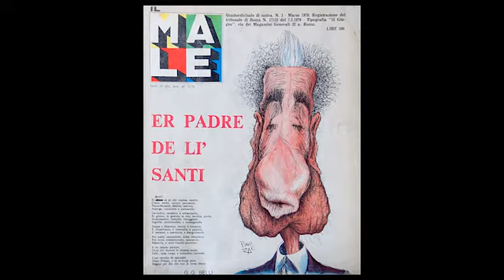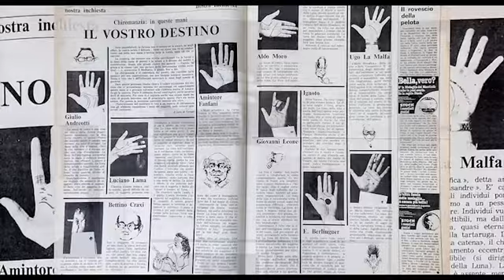Zac, il fiori del Male, teaser del film di diploma di Massimo Denaro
Un estratto di "Zac, i fiori del Male" con le testimonianze di Vauro e Vincino. La settantaduesima Mostra del Cinema di Venezia ha selezionato il film di diploma di Massimo Denaro “Zac, i fiori del Male” presentato l’8 e il 9 settembre fuori concorso nella nuova sezione “Il Cinema nel Giardino” al Lido di Venezia. Il film è stato realizzato nell'ambito del corso di "Reportage cinematografico" attivato dalla sede Abruzzo del Centro Sperimentale di Cinematografia - Scuola Nazionale di Cinema con la supervisione dei docenti: Giovanni Oppedisano, Stefano Gabrini, Edoardo Dell'Acqua e Stefano Campus.
Zac, i fiori del Male ripercorre l’attività umana e professionale di Pino Zac a partire dalla casa dove fu trovato senza vita nel 1985 a pochi chilometri da L’Aquila, un castello, un universo zacchiano, in abbandono. Nel palazzo è tutto sospeso dal 1985: ogni cosa al suo posto, pennelli, colori, tavoli, libri, vestiti, letti, medicine. Tutto come fosse in attesa del ritorno del suo padrone, uscito di fretta a comprare il giornale. Ha inizio qui la ricerca sulla figura di Pino Zac da parte del giovane regista Massimo Denaro che, attraverso le testimonianze di Valter Zarroli, Vauro, Riccardo Mannelli, Vincino, Jacopo Fo, Vincenzo Sparagna, Drahomira Biligova, ci fa rivivere una delle esperienze più stimolanti della satira italiana con la redazione di Il Male di cui Pino Zac non è stato non solo il direttore, ma la guida, il talent scout, capace di inaugurare una nuova stagione satirica che arriva sino a oggi.